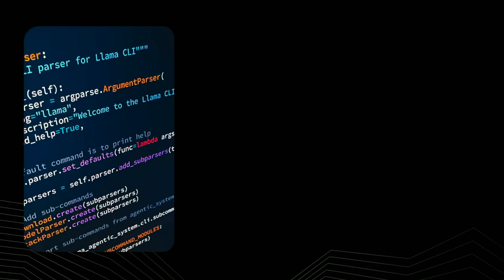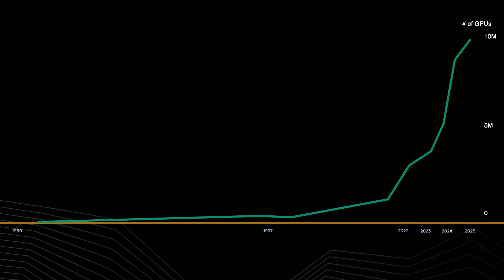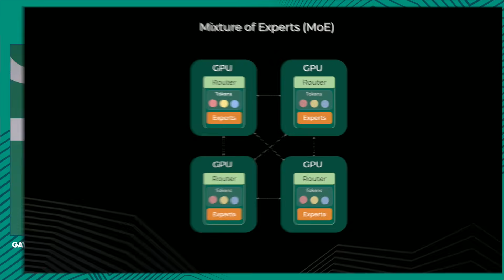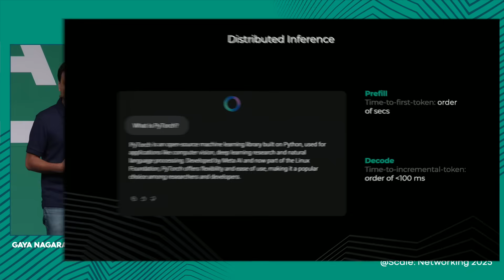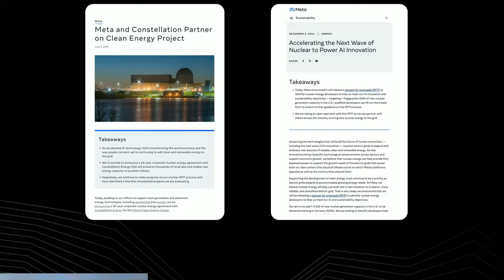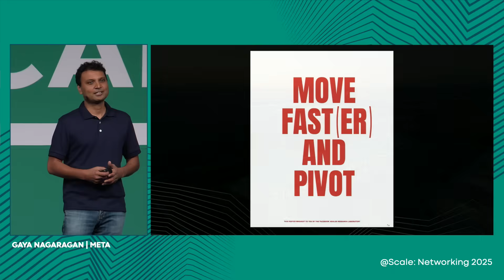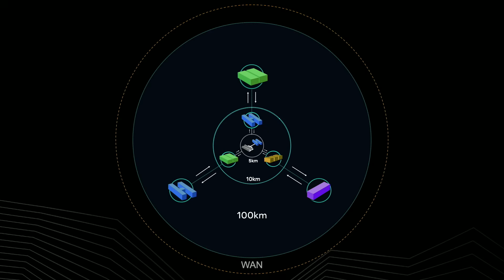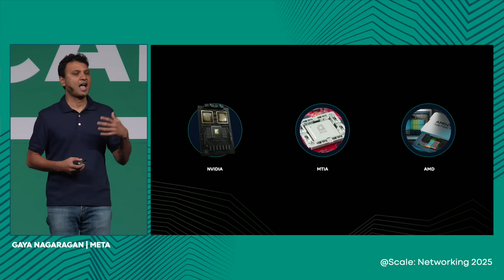Keynote Welcome by Gaya Nagarajan - Live from SCC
Gaya Nagarajan, VP of Network Infrastructure at Meta, has over a decade of building and operating one of the world’s largest networks. Since joining Meta in 2012, Gaya has led teams across the full networking stack, supporting everything from large-scale AI clusters and global backbones to edge networks serving billions of users.

With prior experience at Brocade, Gaya brings deep technical expertise and a visionary approach to scaling modern infrastructure.